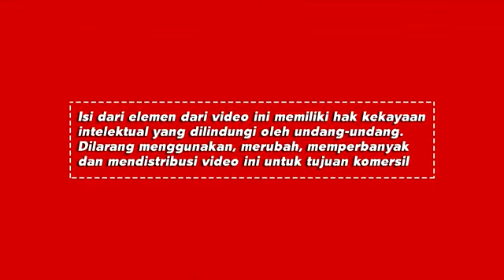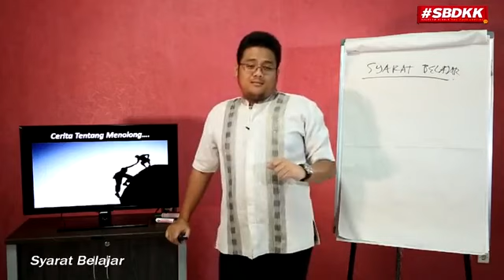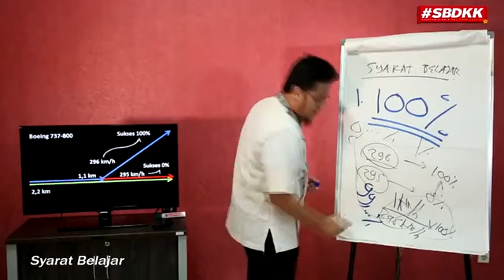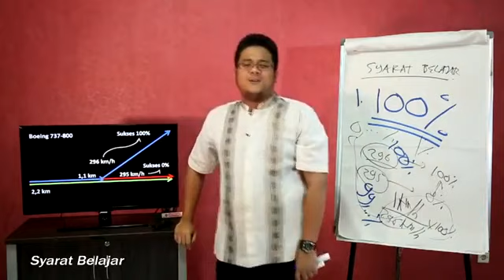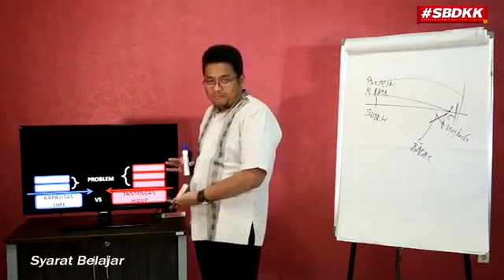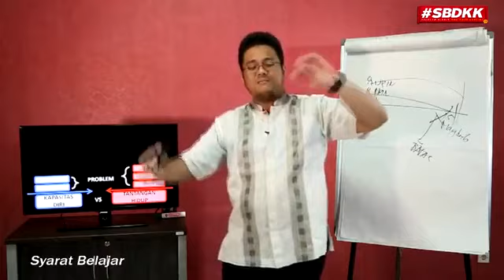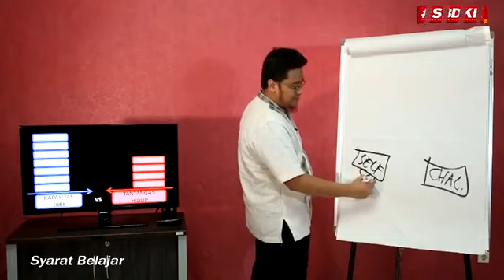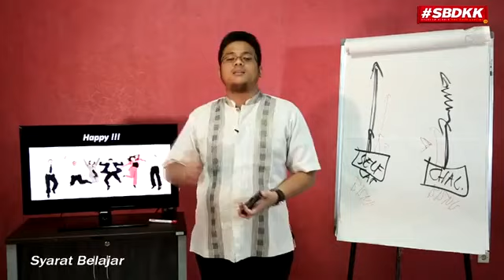Episode 20 Sekolah Bisnis Dua Kodi Kartika Syarat Belajar